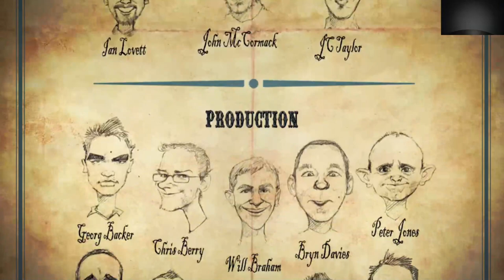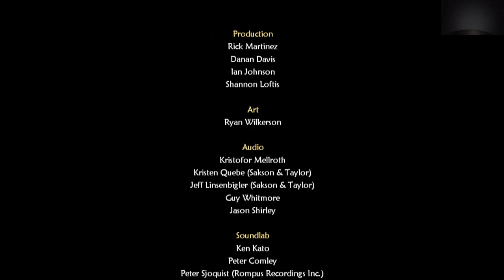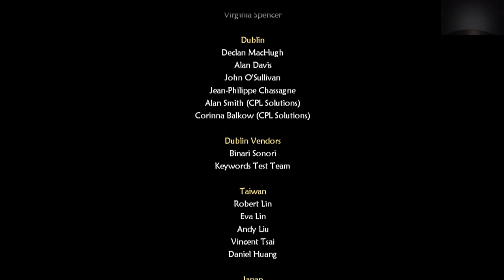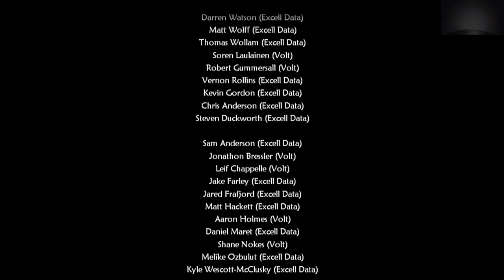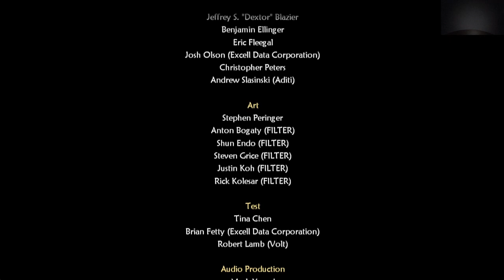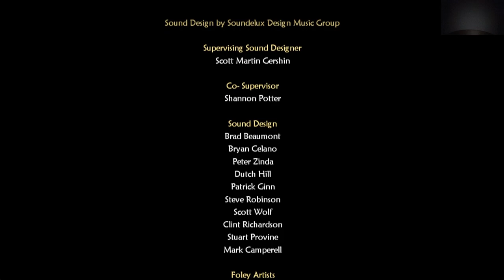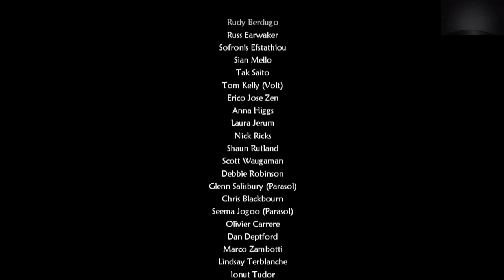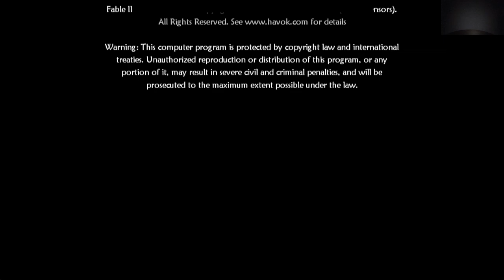EC: Fable 2 no knockout walkthrough #11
Fable 2 Love ending